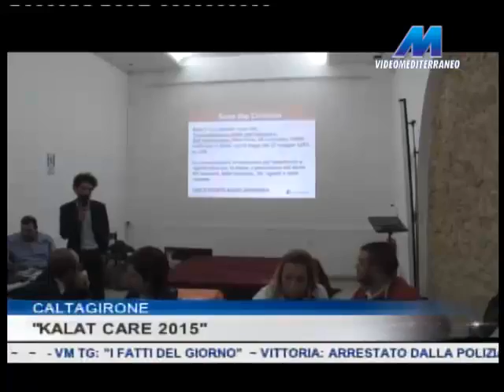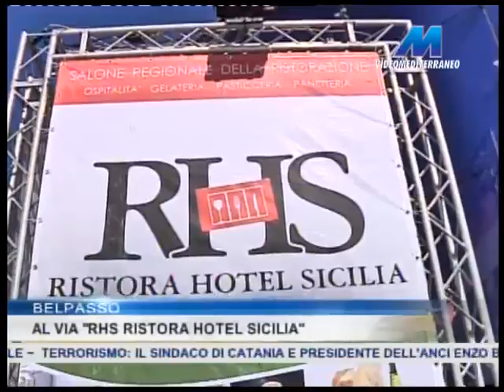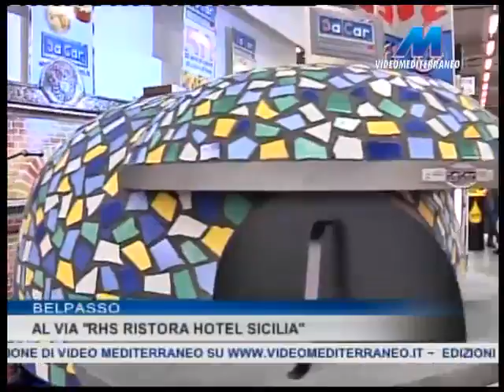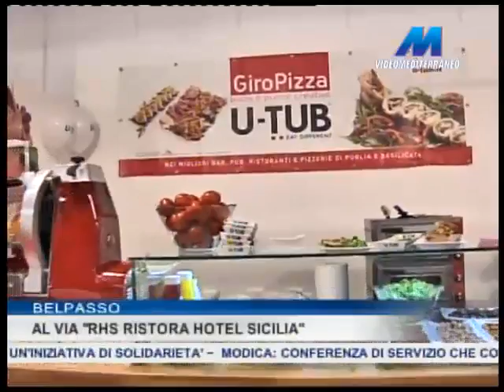MTG 14:15 DEL 14-11-2015